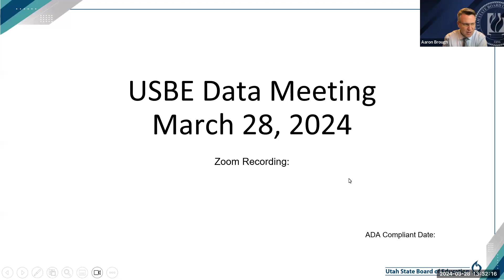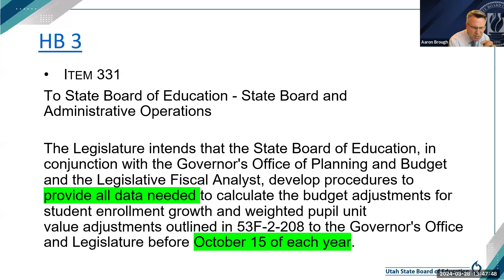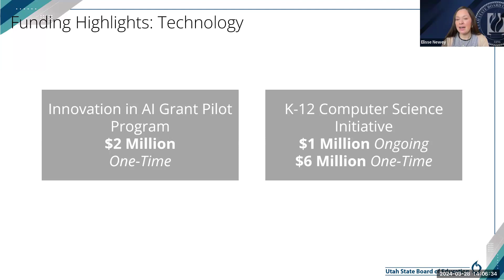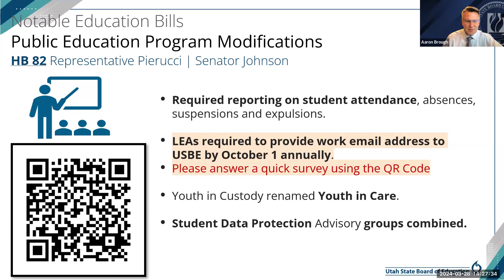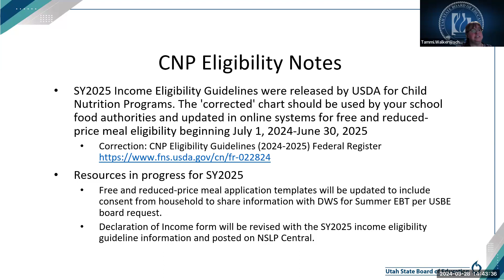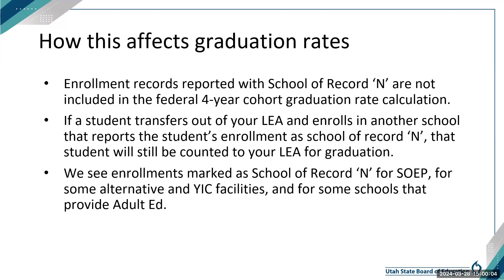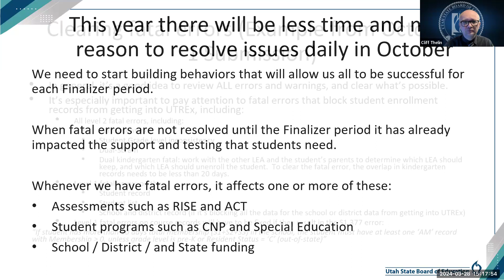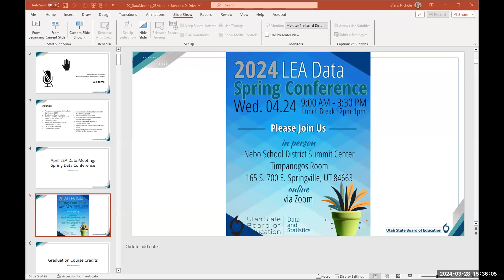March 2024 LEA Data Meeting